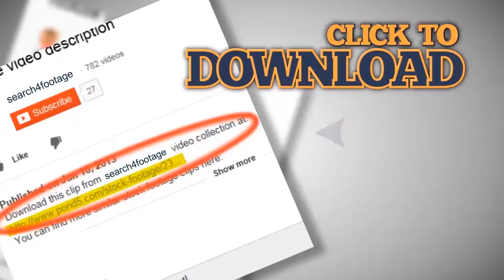Indian summer flower extreme closeup. Stock Footage